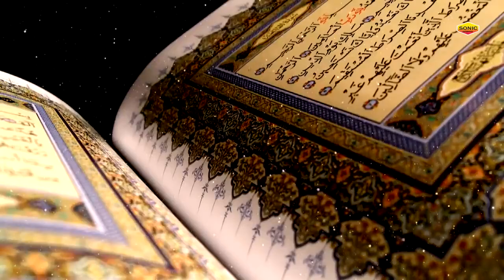हम मोहम्मद से प्यार करते हैं || Hum Mohd Se Pyar Karte Hain || Rehan Ali || Just Qawwali